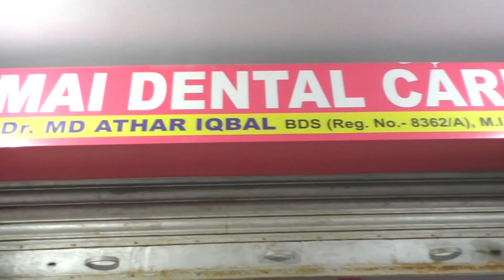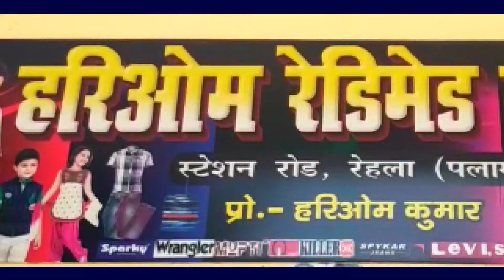अंतरराष्ट्रीय महिला दिवस के अवसर पर कस्तूरबा विद्यालय में किया गया महिलाओं को सम्मान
कस्तूरबा गांधी आवासीय बालिका विद्यालय, चिनियाँ के प्रांगण में अंतर्राष्ट्रीय महिला दिवस के अवसर पर महिलाओं को शॉल ओढ़ाकर एवं छात्राओं को गिफ्ट देकर सम्मानित किया गया। मौके पर चिकित्सा पदाधिकारी डॉ कुलदेव चौधरी सबसे पहले छात्राओं को निःशुल्क स्वास्थ्य जांच किया। इसके बाद बारी बारी से महिलाओं और छात्राओं को सम्मानित किया। डॉ चौधरी ने कहा कि नारी बेटी, बहु, माँ, और दादी का रूप है। लेकिन नारी का धरती पर सबसे सम्मानीय रूप माँ का है, जिसे ईश्वर से भी बढ़कर माना जाता है क्योंकि ईश्वर को भी जन्म माँ ने दिया है। इसलिए नारी का अपमान नहीं, हमेशा सम्मान करना चाहिए। एक श्लोक में कहा गया है कि ' यत्र नार्यस्तु पूज्यंते रमन्ते तत्र देवता।' जहाँ नारी की पूजा होती है वहाँ देवता का निवास होता है। इसमें कोई संदेह नहीं कि नारी के नारी के अभाव में मनुष्य का सामाजिक जीवन बेकार है। नारी आज समाज में प्रतिष्ठित और सम्मानित हो रही हैं। वह घर की लक्ष्मी ही नहीं रह गयी हैं अपितु घर से बाहर समाज का दायित्व निर्वाह करने के लिए आगे बढ़ आयी हैं। वह घर की चार दीवारी से अपने कदम को बढ़ाती हुई समाज की विकलांग दशा को सुधारने के लिए कार्यरत हो रही है। इसके लिए वह नर के समानान्तर पद, अधिकार को प्राप्त करती हुई नर को चुनौती दे रही हैं। नारी का स्वास्थ्य, सुरक्षा एवं सम्मान सबका दायित्व है। क्योंकि स्वास्थ्य खराब होने से कोई कार्य संपादित नहीं कर पाएंगी और चिनियाँ जैसे अतिसुदूरवर्ती क्षेत्र में रहकर पठन-पाठन का कार्य कर रहे लोगों की सुरक्षा भी जरूरी है। सम्मान तो हर जगह, हर मंच पर उनका अधिकार बनता है। सम्मानित होनेवाले में वार्डन अमला प्रतिमा तिर्की, शिक्षिका आर. उषा, सुषमा ठाकुर, जयमन्ती पन्ना, मनोरमा कुजूर, सुधा लकड़ा, शिवपूजनी देवी, ललिता देवी एवं कई छात्राएं शामिल थे।